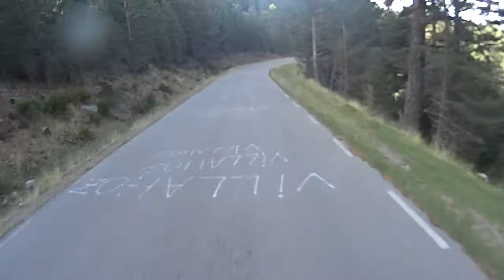2020 Sierra de la Demanda 5 Pineda de la Sierra Neila